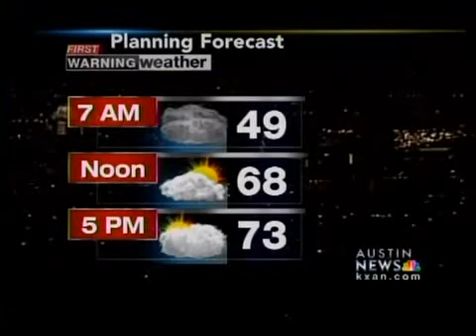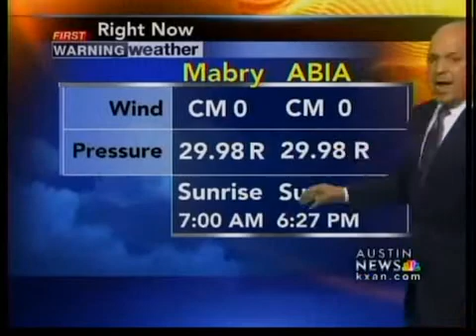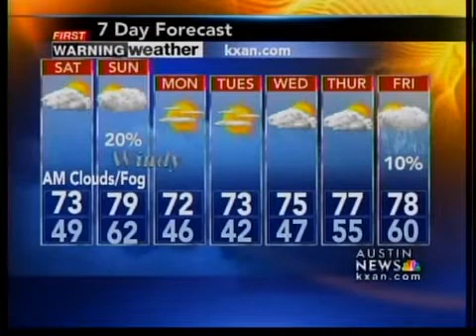Weekend weather forecast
Weekend weather forecast 2/25/11